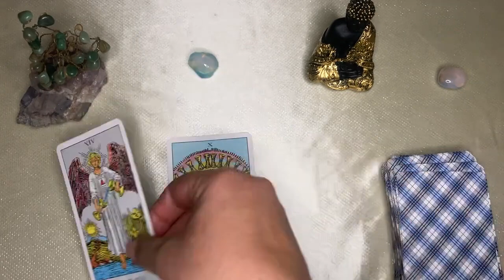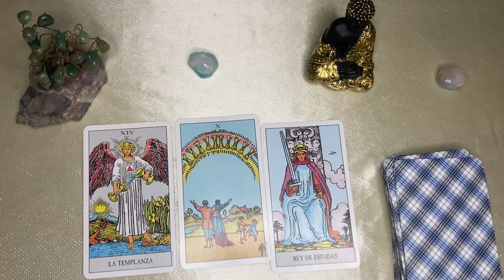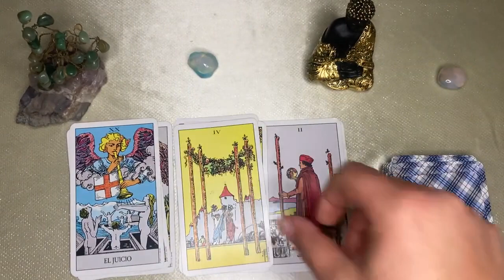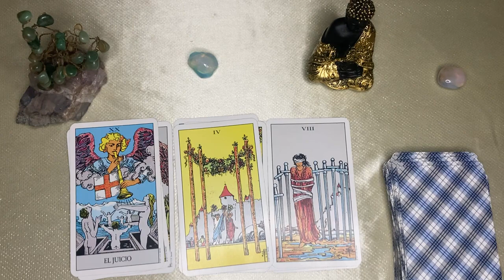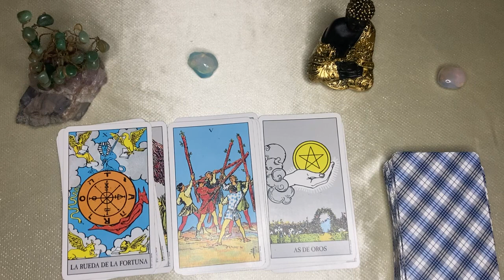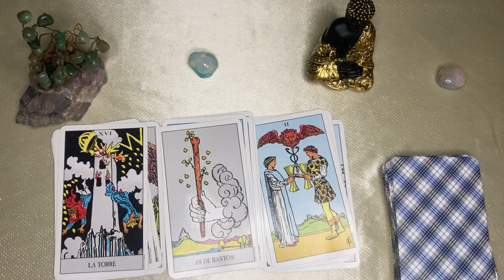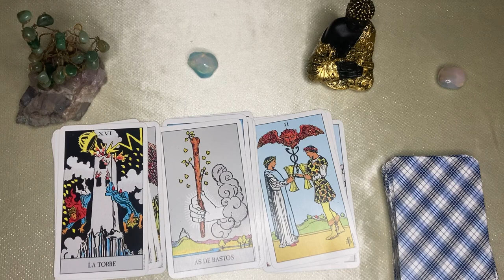𝐓𝐀𝐔𝐑𝐎🆘🌟JUSTICIA DIVINA ! TE LO ADVIERTO, HOY EL TAROT ABRIRÁ TUS OJOS, ES TODA LA VERDAD🌿𝐇𝐎𝐑𝐎𝐒𝐂𝐎𝐏𝐎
Tendencias

3:55
REPRODUCIENDO
Linda Remix - Marka Akme, Lautygram, Migrantes, Peipper, DJ Tao

Marka Akme
395 k vistas

26:05
REPRODUCIENDO
LE DIGO QUE ESTOY EMBARAZADA! 🤰🤯

NIKKI Y AUGUS
809 k vistas
hace 16 horas

Cuál señora si soy una niña, respete!!! 😠
2 M de vistas

BENJA CALERO Y EL CHAKALITO
3 M de vistas

DESAPARECIÓ el AGUA! 💦😱
1.1 M de vistas

NOS TEÑIMOS el PELO de COLOR ROJO, AZUL Y VERDE!
5.5 M de vistas

USTEDES SE TUETARIAN?
895 k vistas

Personas que encontraron un tesoro y lo grabaron
880 k vistas

8:59
REPRODUCIENDO
BIZAPOP

Bizarrap
5.1 M de vistas
hace 2 días
BZRP #57 || 04.10.23

19:49
REPRODUCIENDO
ESTOY EMBARAZADA OTRA VEZ? 🤰🤍

Nicolle Figueroa
2.2 M de vistas

4:29
REPRODUCIENDO
Los Pibes De Las Motos RMX | El Turko ft Alejo isakk, Salas, Lolo OG, Gusty DJ, Mandale Flow (VIDEO)

El Turko al corte
339 k vistas
Los Pibes De Las Motos RMX | El Turko ft Alejo isakk, Salas, Lolo OG, Gusty DJ, Mandale Flow Escuchar/ Stream Sigue a El Turko

2:50
REPRODUCIENDO
Matías Valdez ft. Márama - Tengo ganas

Matías Valdez
161 k vistas
Music video by Matías Valdez ft. Márama performing "Tengo ganas". Booking: 360 Management. .

3:34
REPRODUCIENDO
Luck Ra, Ezequiel Llanos, Salastkbron, Roze & The La Planta - "MENTIRAS REMIX 2"

Luck Ra
934 k vistas

2:50
REPRODUCIENDO
Enrique Iglesias, Maria Becerra - ASI ES LA VIDA (Official Lyric Video)

Enrique Iglesias
1.4 M de vistas
Enrique Iglesias & María Becerra- Así Es La Vida (Official Video) Music: Apple Music Spotify Amazon:...

38:12
REPRODUCIENDO
LLADOS FITNESS me ENSEÑA a NO ser MILEURISTA 🚫 Día 6 en USA

Rene ZZ
258 k vistas
El mismísimo Llados Fitness me invitó a su mansión en Miami a hacer burpees, contarme cómo gana más de 600.000 dólares mensuales y la importancia de no ser un mileurista. Vídeo canon...

27:19
REPRODUCIENDO
JD BES0 A CESAR 🤯 PUENTE DE INFLABLES EXTREM0 | Kimberly Loaiza

Kimberly Loaiza
2.7 M de vistas

VIUS - Estoy a Un Vaso No Ma' (Official Music Video)

EMPORIO RECORDS
422 k vistas

La China, Rodrigo Tapari - El Amor Que Tú Me Das (Video Oficial)

La China
1.1 M de vistas

Me converti en un pez volador... 🐟🛩️ SILVIOGAMER en I AM FISH 💧🦐

Silvio Gamer
2.3 M de vistas
💥▬▬▬▬ Descripción epicarda de SILVIO ▬▬▬▬💥 Hoy me CONVERTI en un PEZ VOLADOR y tengo que ESCAPAR, VOLAR y ENCONTRAR a mis amigos mientras intento SOBREVIVIR en la CIUDAD!...

정국 (Jung Kook) '3D (feat. Jack Harlow)' Official MV

HYBE LABELS
19 M de vistas
정국 (Jung Kook) '3D (feat. Jack Harlow)' Official MV Directed by Drew Kirsch  a HAPPY PLACE production Executive Producer: Tara Razavi Production Manager: Julio Mata Jr.  Production...

Feid - Ferxxo Edition (Official Video)

Feid
1.2 M de vistas
Escucha / Stream “MOR, No Le Temas A La Oscuridad” on your favorite platform Listen to Feid’s top songs...